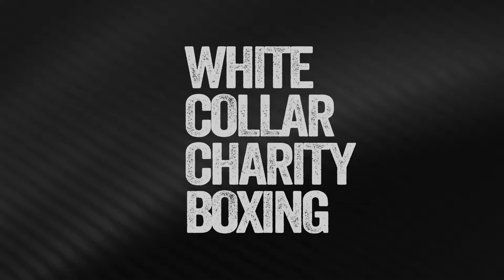Naomi Beckles vs Monika Lampart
Godivas Battleground 3 - White Collar Boxing